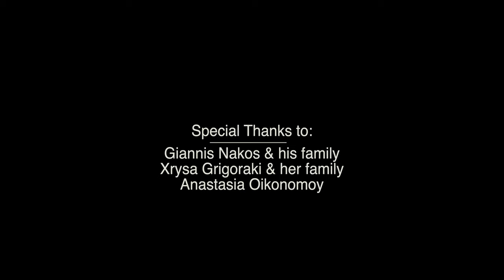Rammstein - Mein herz brennt (acoustic cover by Iliana )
Hi everyone! My name is Iliana frontwoman of Enemy of Reality band, Singer & Vocal Coach from Greece.

-- Vocal techniques that I used for this cover.
Fry scream /Classical

Special Thanks to Nakos & Grigoraki families

Logo designed by John Tousas for Graphic no Jutsu